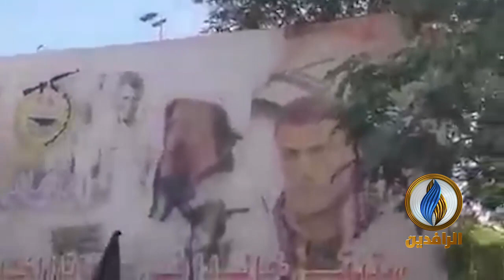طلبة محافظة ديالى يمزقون صورة هادي العامري خلال تظاهراتهم المساندة لـ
ــــــــــــــــــــ